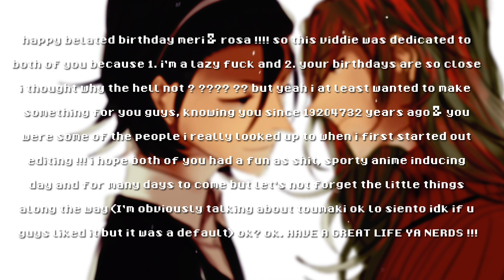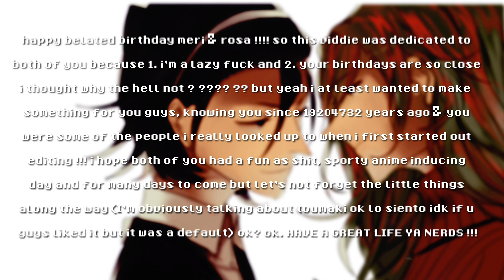Turn Up & Let It Go !! // HBD Meri & Rosa!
I feel like it’s become my life goal to edit with every breathe carolina song made

ayy y yy y y y y yy y news flash i’m a piece of shit that does things at least minute so my part isn’t in the full bday worm oh wait everyone knows that

also i basically copied kc's toumaki vid style sue me ( ・◇・)

but ye hap day meri & rosa u gotta admit i tried but i literally made this in one night hope u guys still love me welp smooches

Song} Chasing Hearts
Artist} Breathe Carolina
Content} Yowamushi Pedal
Ship) TouMaki